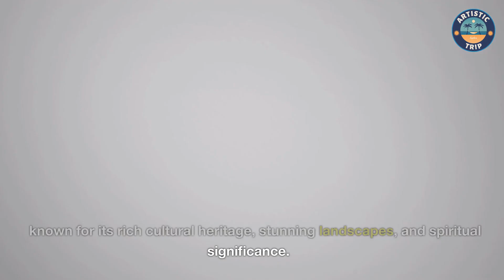TOP 10 Places to Visit in CHINA | CHINA Travel Video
Experience the wonders of China like never before with our TOP 10 Places to Visit in China travel video. From ancient landmarks to modern metropolises, this video takes you on a thrilling journey through the most awe-inspiring destinations in the country. Discover the Great Wall of China, one of the world's most famous landmarks, and marvel at the stunning views it offers. Explore the Terracotta Army in Xi'an, a remarkable archaeological site that dates back over 2,000 years. Immerse yourself in the bustling city of Shanghai, where towering skyscrapers and historic landmarks coexist in perfect harmony. With stunning visuals, informative commentary, and insider tips, our China Travel Video is the perfect guide to help you plan your next adventure. So, grab your passport and get ready to embark on an unforgettable journey through one of the world's most fascinating and diverse countries - China!